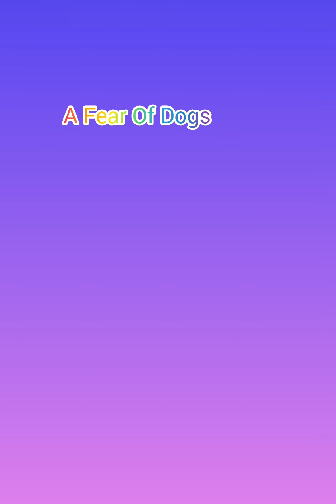💥Aunty Donna Scared Of The DOGS💥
A phobia is a serious issue, however, in this video you can't help but laugh because of Aunty Donna's reaction. She's absolutely hilarious and di dawg dem BIG!